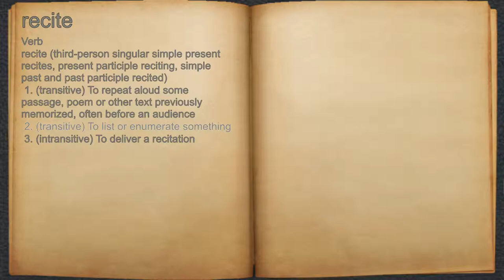What does recite mean?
A spoken definition of recite.

Intro Sound:
Typewriter - Tamskp